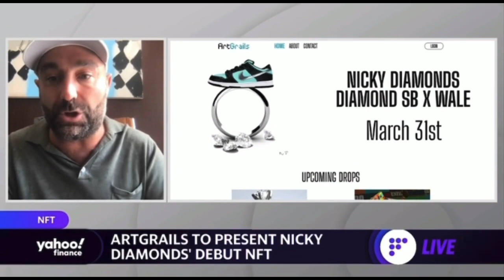Diamond Supply Are Releasing The Tiffany SB Dunk In NFT Form March 31st!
The drop will also come with a brand new Wale track called “Tiffany Dunk”

FOR MORE INFO!!’n